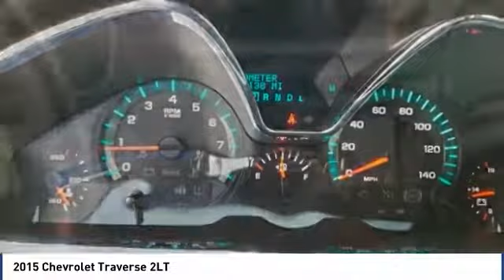2015 Chevrolet Traverse Corona CA HP8024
CardinaleWay Hyundai
2525 Wardlow Rd

CARFAX One-Owner. Clean CARFAX. Silver 2015 Chevrolet Traverse 2LT 2LT FWD 6-Speed Automatic 3.6L V6 SIDI ONE OWNER, BLUETOOTH, REAR VIEW CAMERA, MP3 CAPABLE, CLEAN CARFAX,   3RD ROW SEATING  , Traverse 2LT 2LT.  Inland Empire, Corona, Riverside, Ontario, San Bernardino, Orange County, Yorba Linda, Chino Hills 92882. Recent Arrival!  Awards:     JD Power Initial Quality Study Experience the Cardinale Way difference. We develop outstanding relationships where everybody wins. All prices plus dealer installed accessories.  Reviews:      If you want a big, 3-row midsize SUV that starts under  32,000, holds up to eight passengers, and has a standard V6 and that returns decent fuel economy, the 2015 Chevy Traverse remains a tempting family hauler. Source: KBB.com  Vehicle price and availability are subject to change without notice.